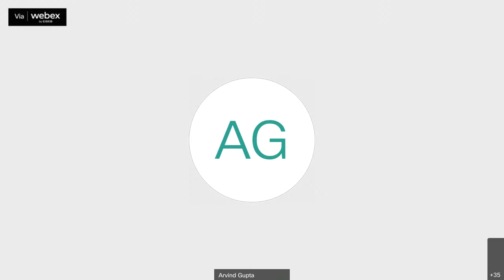Second Lecture on Gita for the Millennia by Swami Mitrananda, Chinmaya Mission